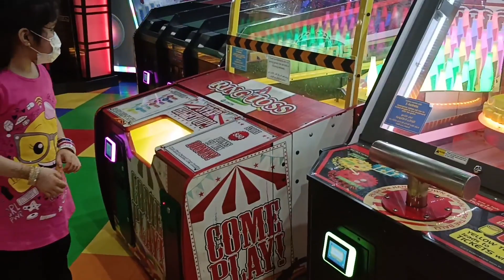Bawadi mall fun city*( 2nd Eid day)*visit to Alain part 1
beautiful vlog#
my chenal name huria Shah UAE
# sport my chenal
vlog channel cooking Chennal

Alain big mall* Al ain fun city (Abu Dhabi to Alain)*visit to carrefour visit to Dubai||sana se mulakat|Huria shah UAE||Dubai vlog